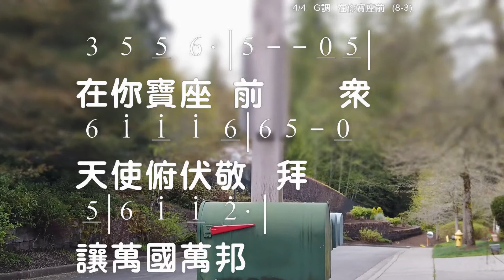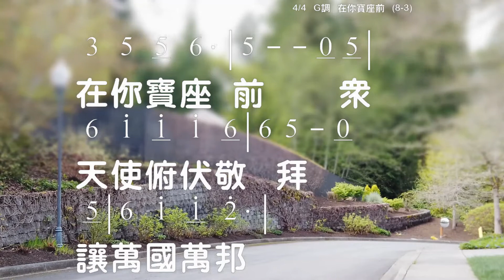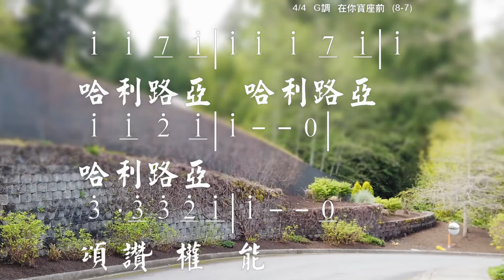在你寶座前 Before Your Throne 詞:游智婷 Sandy Yu 曲:曾祥怡 Grace Tseng 伴奏版 簡譜 樂器 中文字幕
在你寶座前 Before Your Throne

在你寶座前，我獻上我的敬拜，
我高舉雙手，揚聲敬拜，願救恩歸於寶座上的神，
在你寶座前，眾天使俯伏敬拜，
讓萬國萬邦在天上說，願救恩歸於寶座上的神，
哈利路亞，哈利路亞，哈利路亞，
哈利路亞，救恩榮耀都歸於我們的神，
哈利路亞，頌贊權能都歸於我們的神，直到永永遠遠

☆聲明：

1、歌曲版權屬原作者所有
2、本影片不擁有歌曲版權
3、本影片非推廣商品製作
4、支持創作者請購原版CD